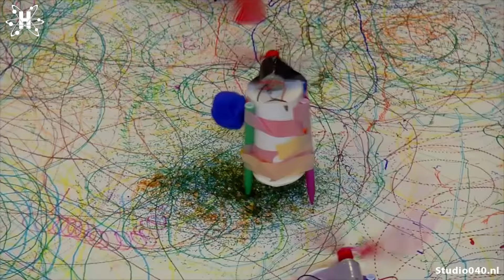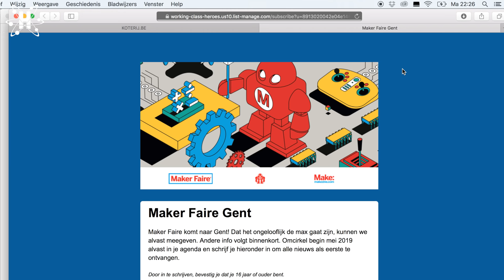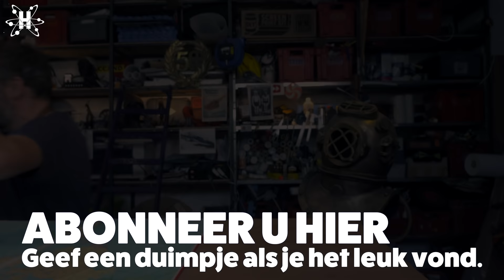Koterij #86: Grootse plannen!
Ik speel al een paar jaar met het idee om een Maker Faire in België te organiseren en na maanden zwoegen, zweten en vergaderen komt het er dan eindelijk van... in mei 2019 komt er een Maker Faire in Gent en daar heb ik jullie hulp voor nodig.
Heb je zin om een project te laten zien op Maker Faire Gent 2019 of wil je helpen achter de schermen? Schrijf je dan in via het online formulier op of via onderstaande link.

Die bands bestaan niet echt, hé. Je moet ze niet googlen. Ze bestaan enkel in mijn hoofd... en daar maken ze de muziek bij mijn video's.